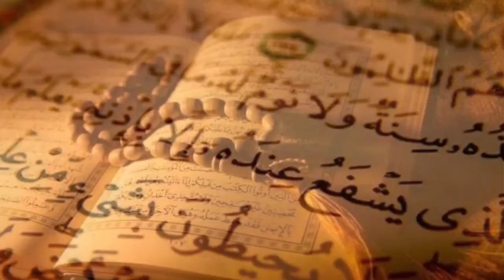Quran Har Roz (Part 461)